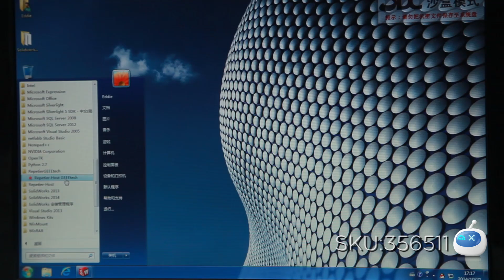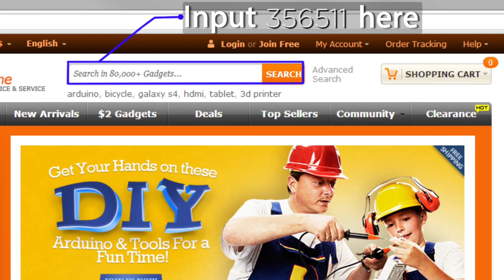Print Your Dream Now! Me Creator Mini Desktop 3D Printer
DX&Geeetech Combination Offer, Me Creator Mini Desktop 3D Printer

Case Footprint: 300x290x300mm
Net Weight: About 6.3kg
Printing Technology: Fused Filament Fabrication,FFF
Layer Resolution: 0.1mm
Build Volume: 150x150x150mm
Filament Type: ABS/PLA
Filament Diameter: 1.75mm
Nozzle Diameter: 0.3mm
Max Heated Bed Temp: 110℃
Max Extruder Temp: 250℃
AC Input: 110V-120V, 4.8A, 50-60HZ
220V-240V,2.4A, 50-60HZ
Power Requirement: 300W 12V 29A
Connectivity: USB
Chassis: Steel Frame
Build Platform: Aluminum
Motors: 1/16 Micro Stepping
Software: Repeiter-host, Pronteface
System Compatibility: Windows, MAC, Linux